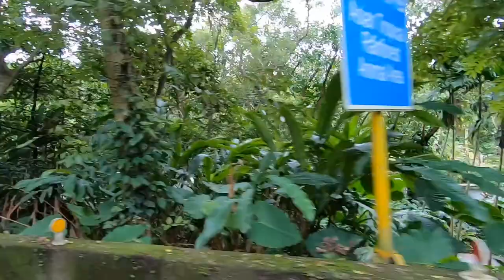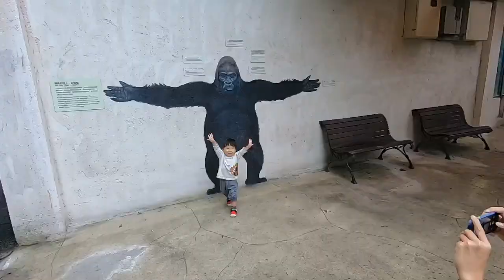聽說小孩看到動物的反應很有趣之台北市立動物園半日遊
因為小牛爸聽同事說
媽媽群組裡面流傳帶小孩去動物園
看小孩反應很有趣
於是小牛爸媽就決定出發試試看
看小牛看到動物的反應會是如何?

這支影片在紀錄的時候，不知道為什麼一開始很晃
明明GO PRO已經有不錯的防手震了.